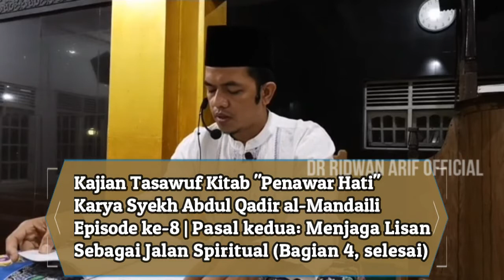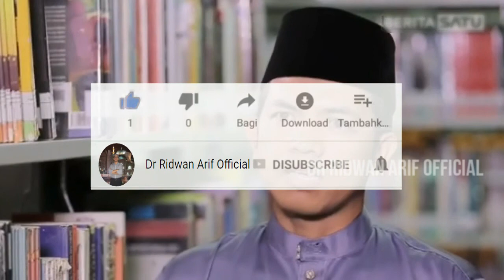Kajian Tasawuf Kitab "Penawar Hati" Karya Syekh Abdul Qadir al-Mandaili Episode ke-8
Kajian Tasawuf Kitab "Penawar Hati"
Karya Syekh Abdul Qadir al-Mandaili
Episode ke-8
Pasal kedua: Menjaga Lisan Sebagai Jalan Spiritual (Bagian 4, selesai)
Semoga bermanfaat.